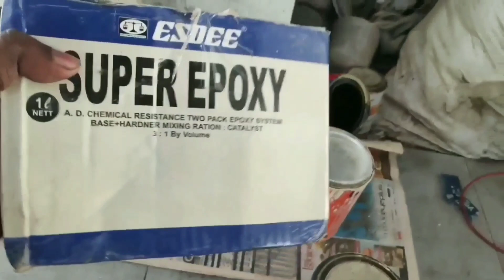Step model - Vertical garden | Garden idea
Making a step model vertical garden with GI pipes. This is a DIY idea if  you have welding set.  Or an expert can help you with that.  Make it green..  go green..

Thanks to
      Udayan ashan (welder)
      Abhishek (camera)
      Bhavana gardens